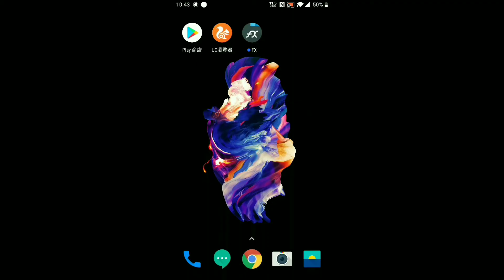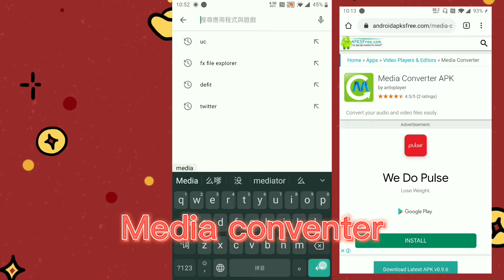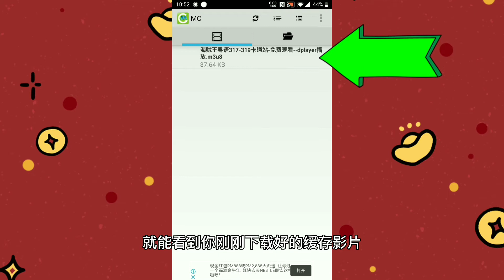如何顺顺看“线上”影片，顺便下载下来永久“保存”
这是我最近追剧遇到卡顿的问题，寻找了方法分享给大家